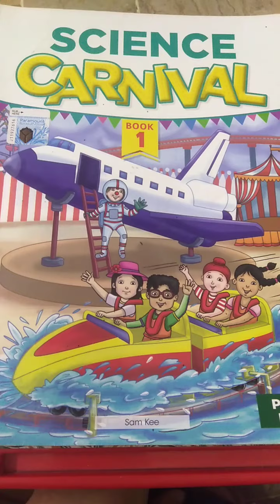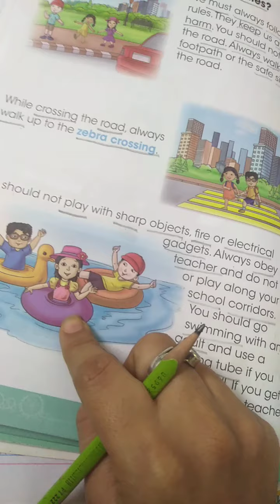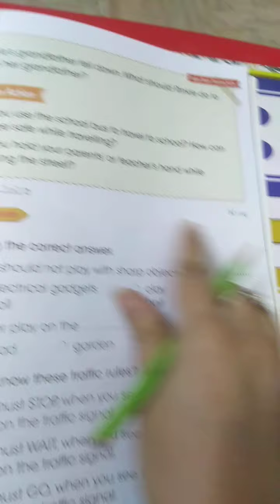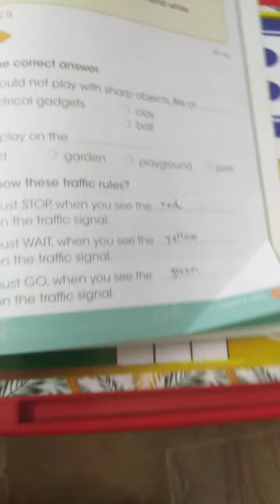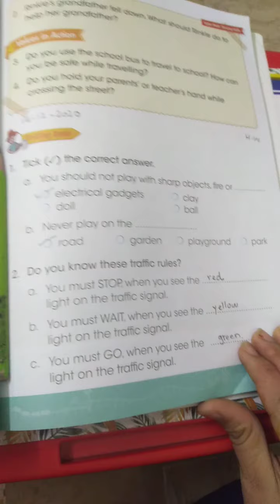Grade 1 science 14/12/2020